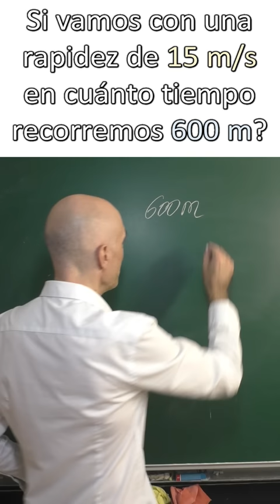CÓMO HALLAR EL TIEMPO EN RECORRER CIERTA DISTANCIA CONOCIENDO LA RAPIDEZ. Cinemática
Conociendo la velocidad (en lenguaje coloquial) queremos hallar el tiempo necesario para recorrer cierta distancia. Para ello usaremos un facor de conversión. También es posible usar una fórmula.
Ejercicio de física, en concreto de cinemática.